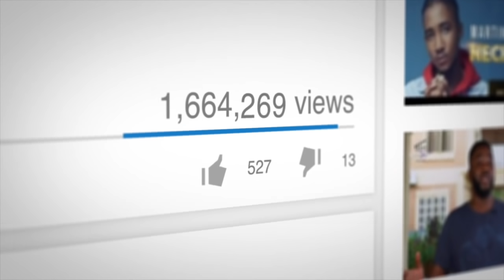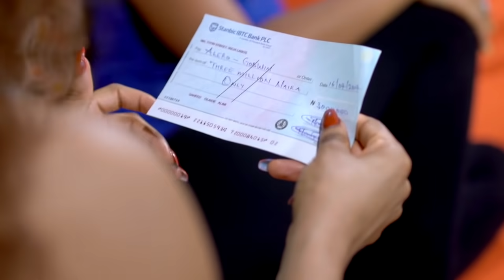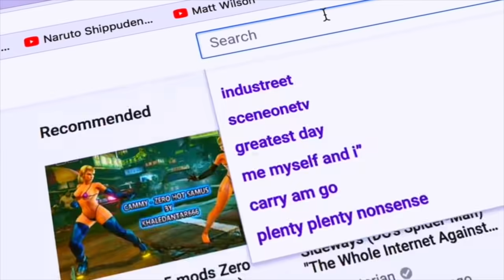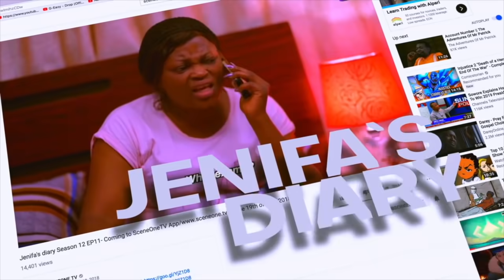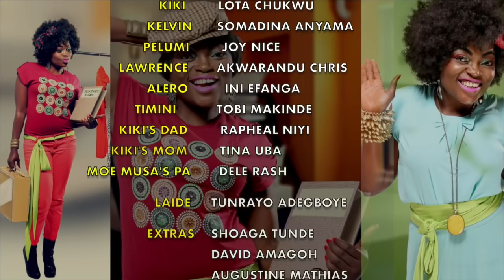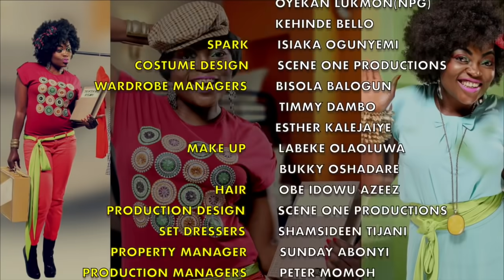Jenifa's Diary S10EP1 - Jack Of All Trade 2| Funke Akindele | Lota Chukwu| MOE MUSA| JOY NICE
Miss Jack of All Trade ventures into music, and released a music video titled “I want to rap right now”.
Jenifa’s PR Timini is doing a good job by promoting the music video for greater achievement.
I see a star, what do you see?